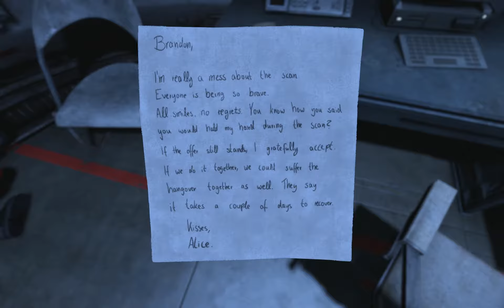Soma - Let's Play - Part 8 HD